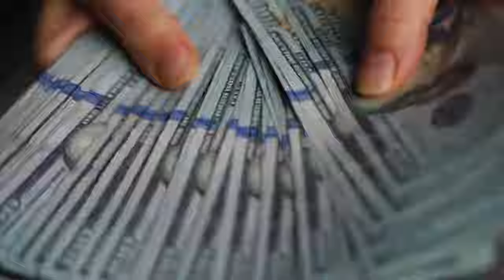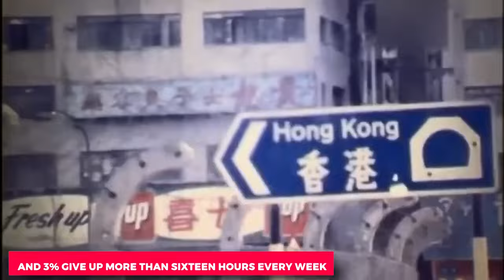The Dark Side Of Hong Kong, What They Don t Tell You!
The Dark Side Of Hong Kong

About Edge Discovery
🎥 Videos about The Dark Side Of and more!
🎨 Written, voiced and produced by Edge Discovery
❓ Copyright Questions
106 and 106A, the fair use of a copyrighted work, including such use by reproduction in